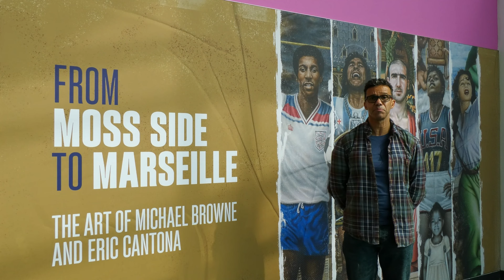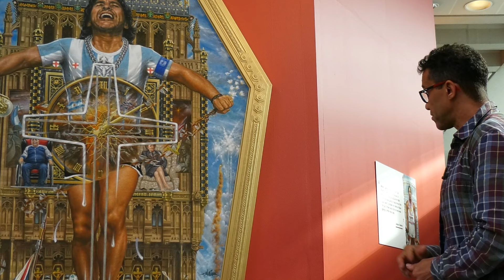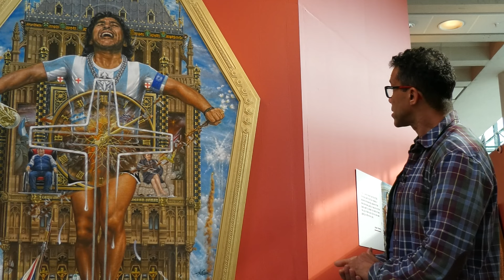From Moss Side to Marseille | Maradona and the Western Wall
Artist Michael Browne discusses the meaning behind one of his works, Maradona and the Western Wall, featuring in From Moss Side to Marseille, an exhibition curated with Eric Cantona.

See the exhibition at the National Football Museum until Sunday 18 June 2023

Join Michael on a special end-of-exhibition guided tour, running on Tuesdays, Thursdays, Saturdays and Sundays